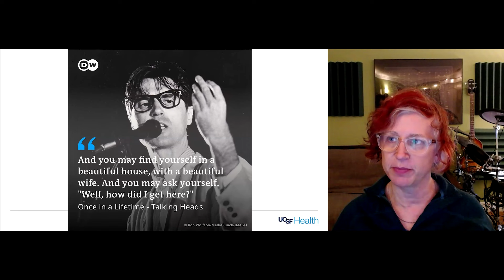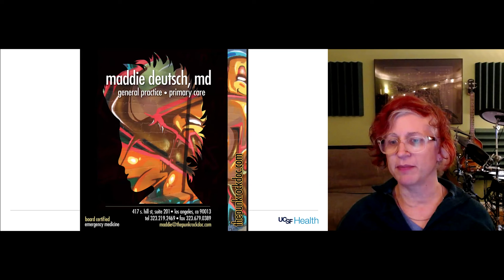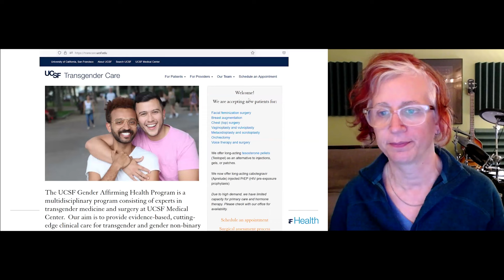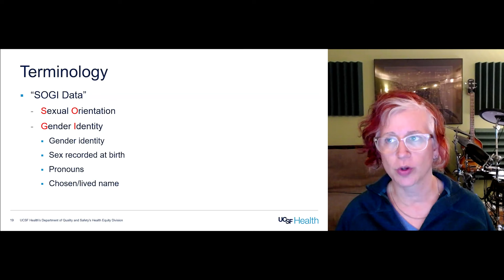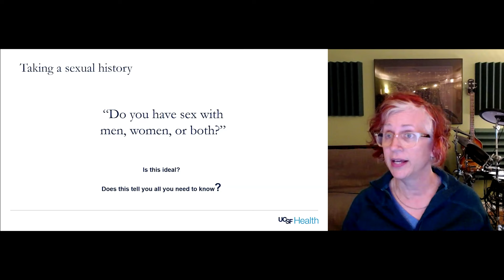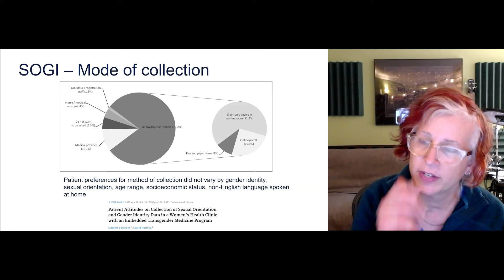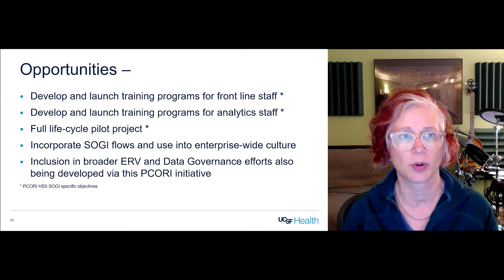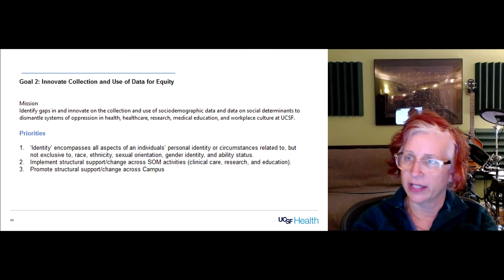Developing the UC San Francisco Gender Affirming Health Program: from DIY to the Big Leagues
In celebration of International Transgender Day of Visibility, Madeline Deutsch, MD, MPH, director of the UC San Francisco (UCSF) Gender Affirming Health Program, gave a special presentation at Gladstone Institutes.

In this talk, Deutsch describes the arc of her career in gender affirming healthcare, as well as the development, launch, and growth of the UCSF Gender Affirming Health Program. Deutsch also touches on critical health system considerations facing the trans community.

Program
0:06: Introduction by Will Flanigan
1:01: Land Acknowledgement by Stephanie Miller
1:36: Introducing the Speaker
2:58: Presentation by Madeline Deutsch
47:40: Questions from the Audience

This event was hosted on March 29, 2024. The Transgender Day of Visibility seminar aims to raise awareness of systemic issues that impact trans, nonbinary, and gender-diverse individuals, as well as those with intersecting identities.